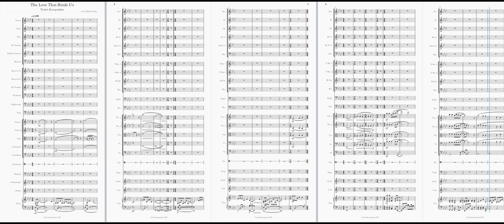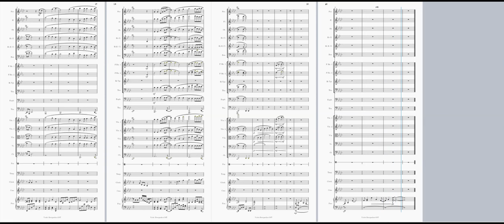The Love That Binds Us | Violet Evergarden OST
Violet Evergarden OST | The Love that Binds Us by Evan Call